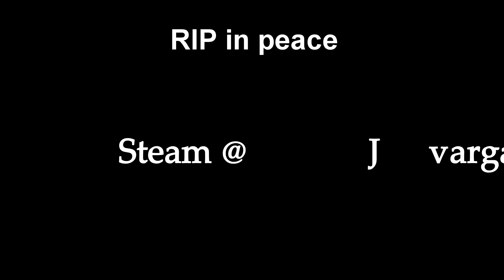The least coordinated team plays L4D2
In this video, we have a very poorly coordinated team in a survival situation fighting for their lives to reach the safehouse at the end of the level. Although that mission was never completed, it was still really fun to play through.

The song at the end is called "Sanic Remix" by nwidx.